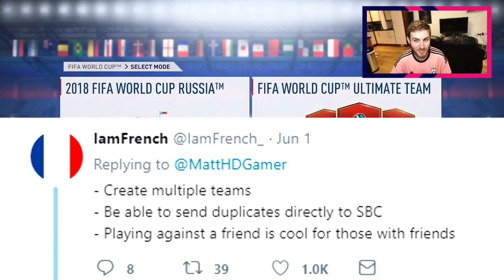1 THING WORLD CUP MODE NEEDS!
1 THING WORLD CUP MODE NEEDS!! EA PLEASE ADD THIS!
WHAT THE WORLD CUP MODE NEEDS!! MULTIPLE SQUADS?

1 THING WORLD CUP MODE NEEDS

WORLD CUP MODE

EA PLEASE ADD THIS

PLAY A FRIEND

MULTIPLE SQUADS

WORLD CUP PACK

WORLD CUP TEAM

WORLD CUP

RUSSIA WORLD CUP

FIFA 18